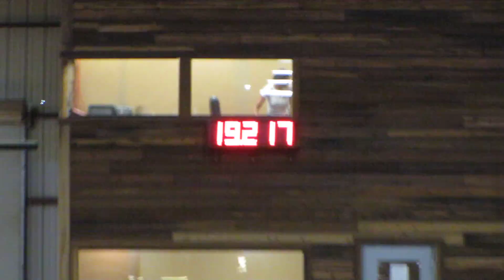Top Dual - exhibition run 9-29-11 - Valley View Ranch